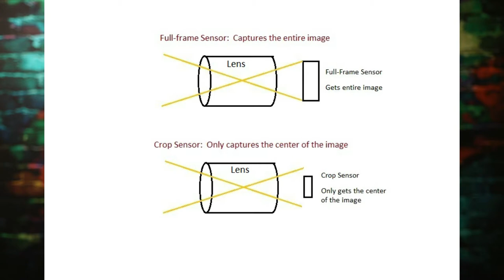Do I Need a Full-Frame Sensor? - AND - Does Size Matter?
In this video, we will go into the topic of full-frame sensor vs. crop sensor.  Is one better than the other?  Does size matter?  Which one is right for me?  By the end of the video, according to what photography you enjoy most, you will have your answer!

My Gear -

Camera
Via Amazon